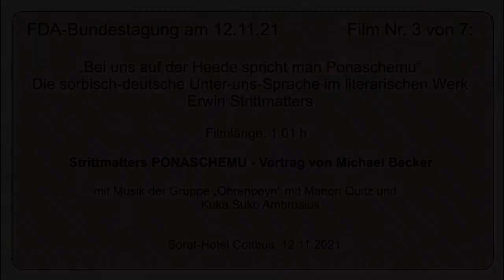„„Bei uns auf der Heede spricht man Ponaschemu“ Film 3/7 FDA-Bundestagung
FDA-Bundestagung am 12.11.21              Film Nr. 3 von 7:

„Bei uns auf der Heede spricht man Ponaschemu“
Die sorbisch-deutsche Unter-uns-Sprache im literarischen Werk
Erwin Strittmatter
Filmlänge: 1:01 h

Strittmatters PONASCHEMU - Vortrag von Michael Becker

mit Musik der Gruppe „Ohrenpeyn“ mit Marion Quitz und Kuka Suko Ambrosius

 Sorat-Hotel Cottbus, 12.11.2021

Kamera:
Joachim Okon, Uwe Fackelmann
Schnitt: Uwe Fackelmann
Filmklub der Generationen
"Die Kamera" in der
"Gesellschaft für Arbeit und Soziales" Erkner e.V.
Fichtenauer Weg 53
15537 Erkner